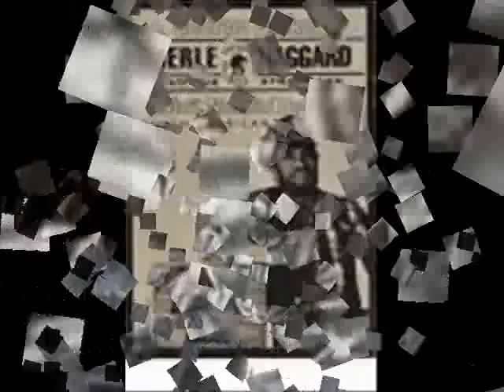Merle Haggard it makes no difference now!